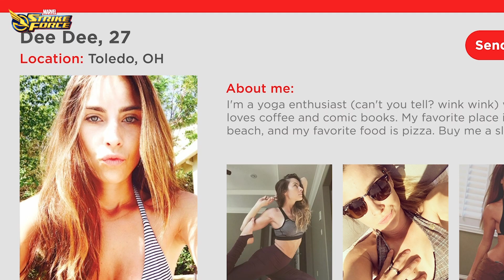Team Up Tales Episode 1: Dee Dee | Marvel Strike Force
A world with Deadpool is a world too harsh for our sweet summer child S.H.I.E.L.D. Medic. We'll never forget you, Dee Dee!

run nostalgia.exe